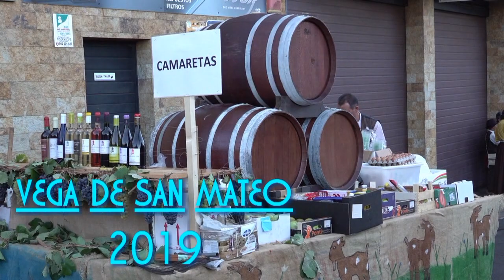ROMERIA OFRENDA A SAN MATEO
VEGA DE SAN MATEO 2019